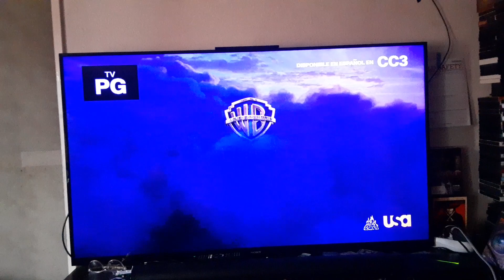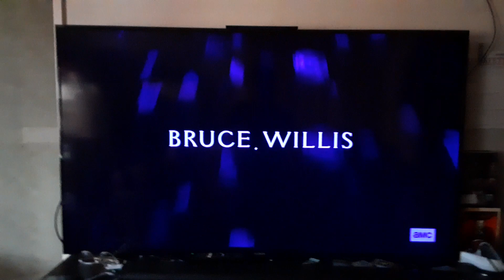Opening to Harry Potter and the Chamber of Secrets (2002) on USA Network 3/30/24